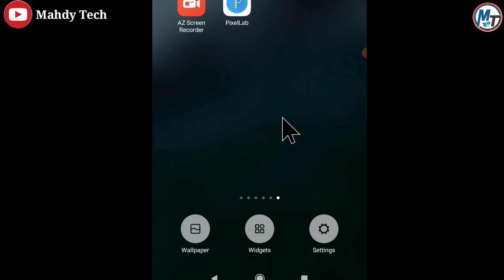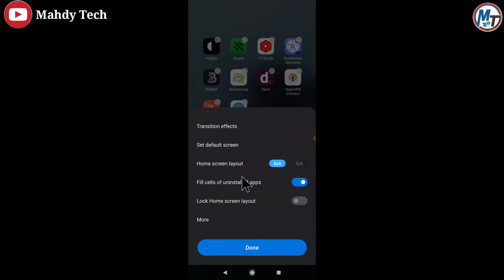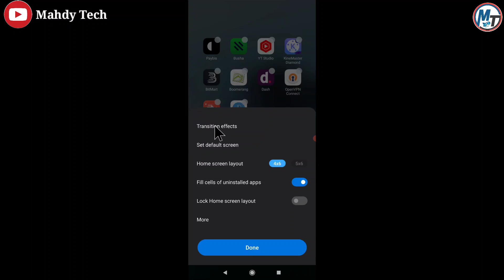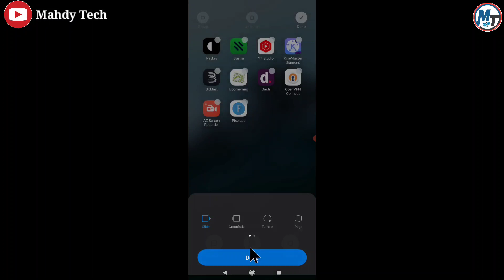Ba kowa Yasan Wannan Settings Din Mai Abin Mamaki Ba a wayar Android